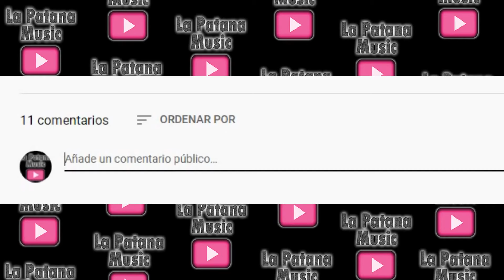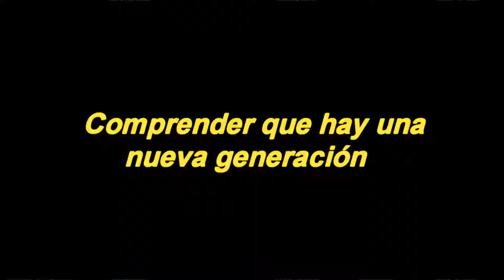Don Omar termina su contrato y esto es lo que debe hacer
El cantante urbano Don Omar terminó su contrato con su disquera y estos son los puntos que debe tomar en cuenta para triunfar en el movimiento urbano actual